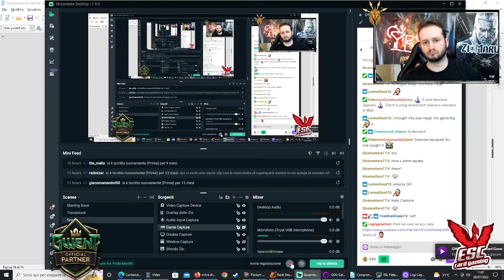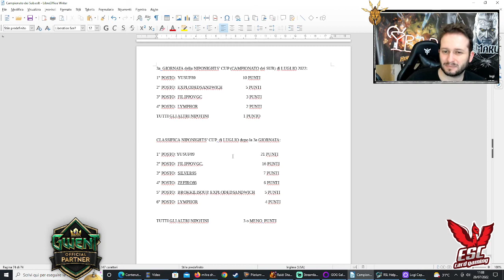Video Recap 3a Giornata della Niponights'Cup di Luglio! | Zio Maruth | Gwent ITA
Questo video ci accompagnerà tutte le settimane per fare il Recap dell'ultima giornata della Niponights' Cup (Campionato dei Sub). Vi ricordo che potete partecipare all'evento Abbonandovi al Canale Twitch dello Zio,e che potete seguirlo in Live tutti i martedì a partire dalle ore 21:30!